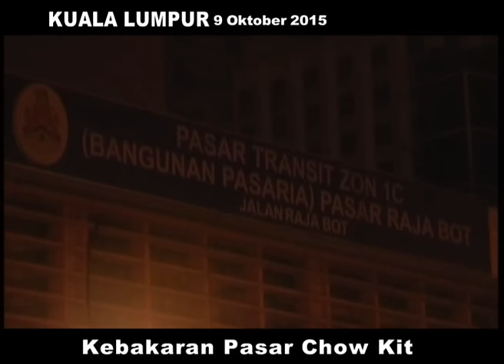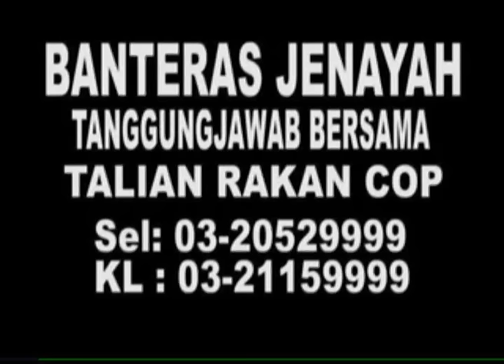MKL Crimedesk | Kebakaran Pasar Chow Kit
PASAR LAMA CHOW KIT DEKAT JALAN RAJA BOT, IBU NEGARA, MUSNAH DALAM KEBAKARAN TADI.

INSIDEN KIRA-KIRA JAM 12 MALAM ITU BERLAKU KETIKA BEBERAPA BUAH GERAI KECIL SEDANG BEROPERASI.

PENOLONG PENGARAH OPERASI JABATAN BOMBA DAN PENYELAMAT KUALA LUMPUR, AZIZAN ISMAIL, BERKATA PIHAKNYA MENERIMA PANGGILAN KECEMASAN BERHUBUNG KEBAKARAN ITU PADA JAM 12.26 TENGAH MALAM.

SERAMAI 28 ANGGOTA DAN PEGAWAI DARI BALAI BOMBA DAN PENYELAMAT TITIWANGSA, SENTUL DAN HANG TUAH DENGAN KEKUATAN TIGA JENTERA BERGEGAS KE LOKASI KEJADIAN.

SEBAIK TIBA... API SEDANG MARAK.

BAGAIMANAPUN API DAPAT DIPADAMKAN SEPENUHNYA 1 JAM KEMUDIAN BERIKUTAN TEKANAN AIR TINGGI.

HASIL SIASATAN... KAWASAN 1000 KAKI PERSEGI YANG MENENPATKAN BEBERAPA BUAH KEDAI BAJU, BUNGA DAN MAKANAN KERING MUSNAH.

TIADA KEMALANGAN JIWA DILAPORKAN.

PUNCA KEBAKARAN DAN ANGGARAN KERUGIAN MASIH DALAM SIASATAN.

-MetronewsKL